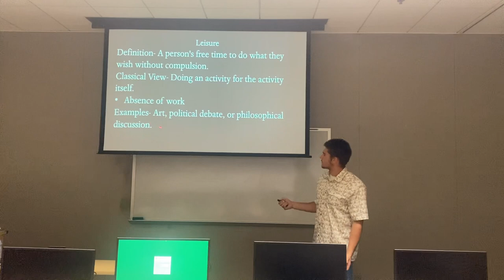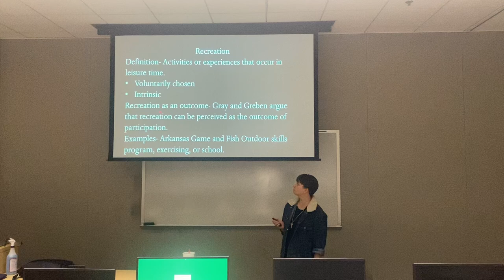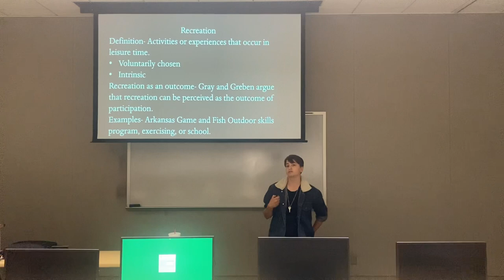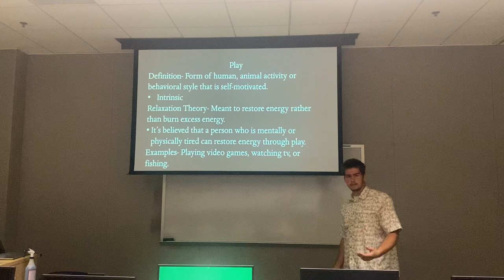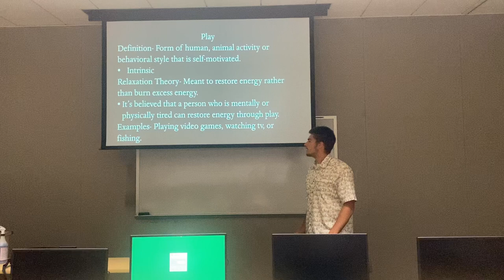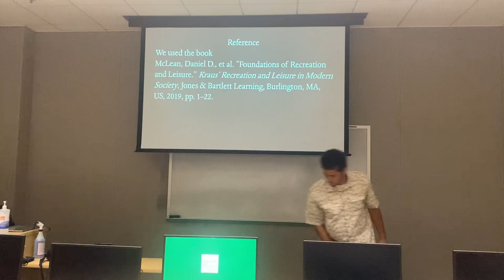Leisure, Receeation and Play Presentation